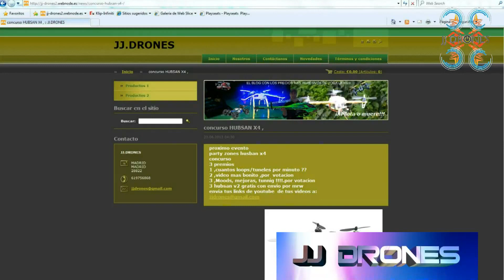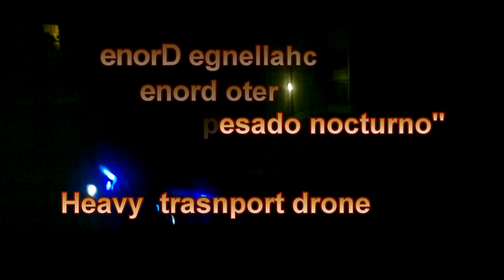HUBSAN X4 V2 . ZONA DE ENTRENAMIENTO y PRUEBA DE PESO